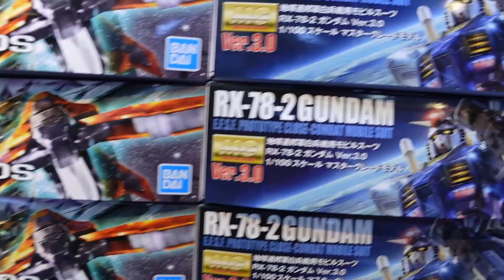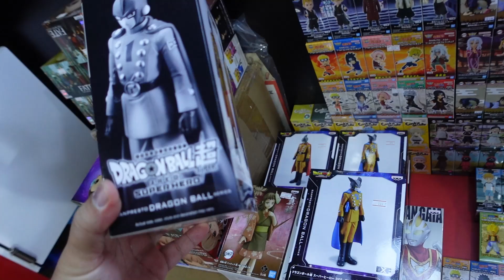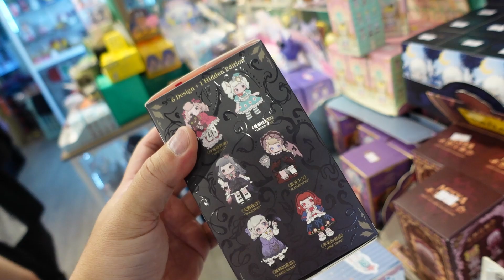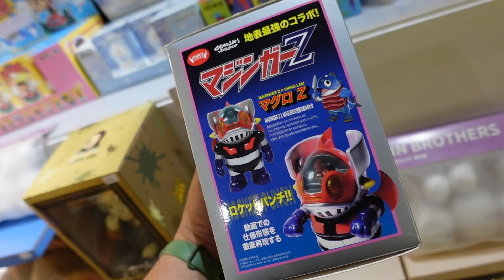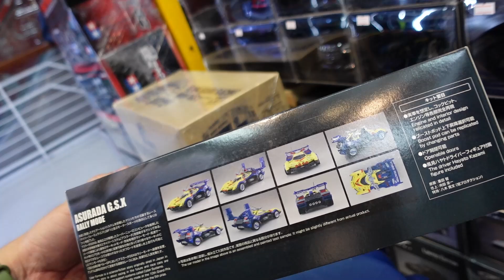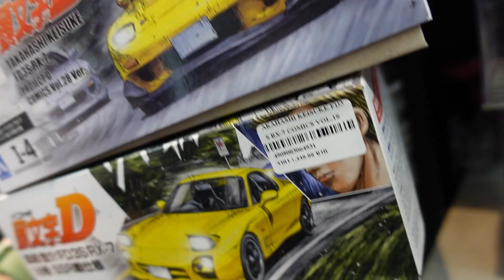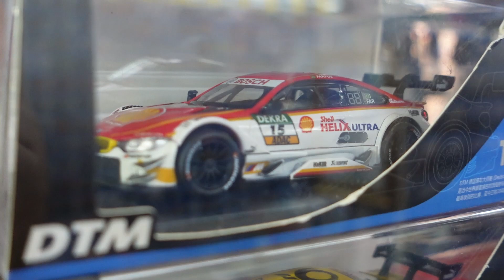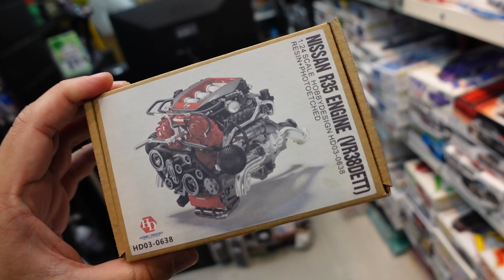[ EP. 30 ] มาเปิดไลน์รถโมเดล อัพเดทกล่องสุ่ม และของเล่นใหม่ๆกัน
เป็นประสบการณ์ใหม่เลยสำหรับผม โลกรถโมเดลมันช่างจ้าเสียเหลือเกิน